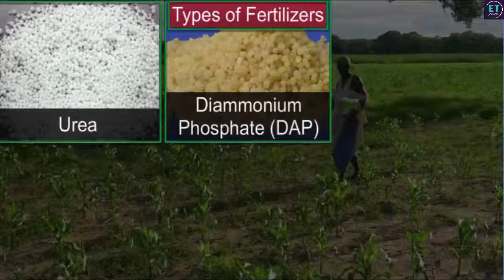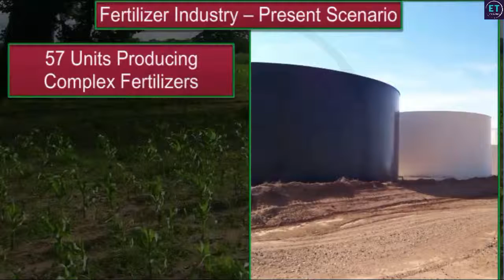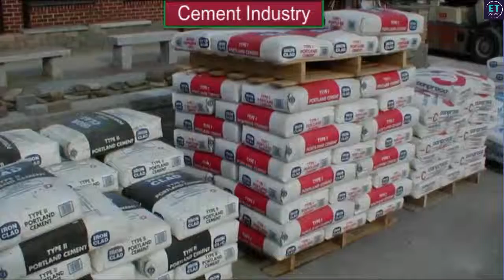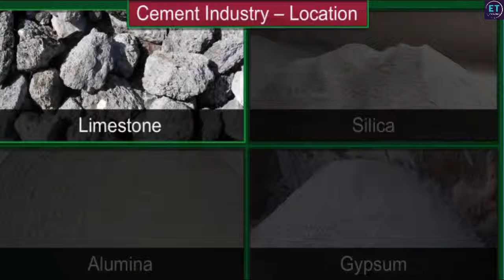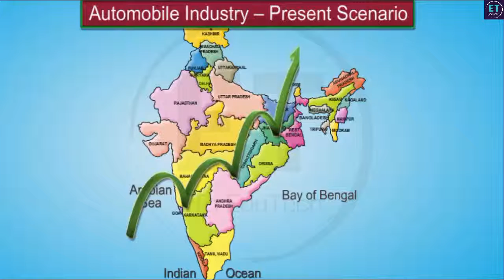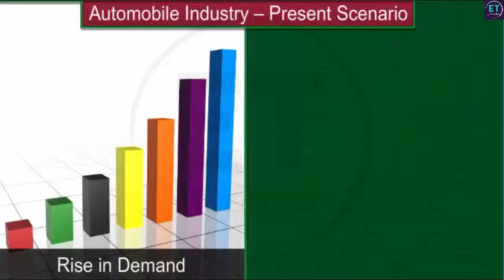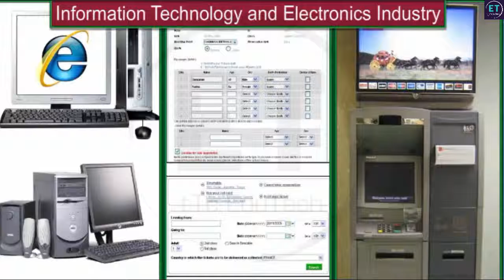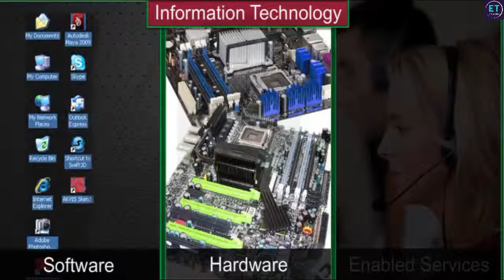29 CBSE 10 Geography Manufacturing Industries 5 Fertiliser Cement Automobile and IT Industrie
Hello Everyone, welcome to tTcEduTech...

About : 'tTcEduTech' is a YouTube Channel, where you will find videos related to education with technology.